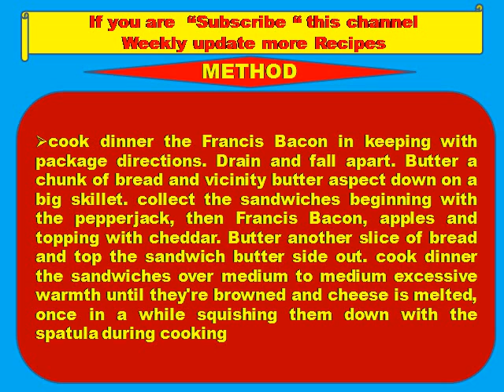Bacon and Apple Grilled Cheese Sandwich Recipe- sandwich recipes, Vegetarian